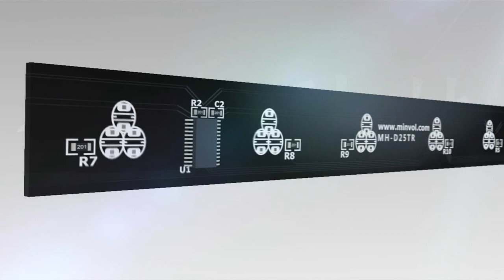led glass screen,led media facade,led transparent display,led video display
Sandy Hua
Shenzhen Minvol Technology Co.,Ltd